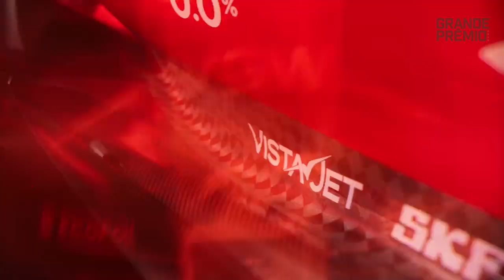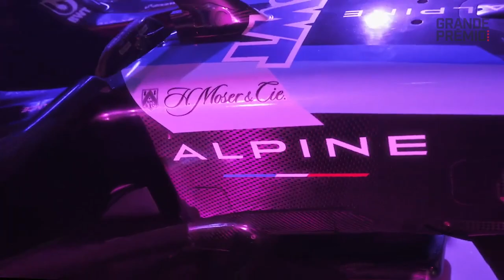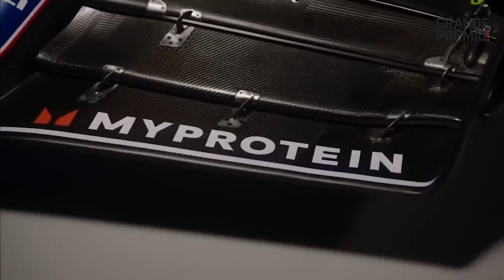SAINZ ACABA LA PRETEMPORADA EN BAHREIN COMO EL MÁS RÁPIDO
La Fórmula 1 tuvo tres días de pretemporada en el circuito de Bahrein, donde Carlos Sainz fue el más veloz de todos y se anima a ilusionar a Ferrari con pelearle a Red Bull.

Tras haber ganado 21 de las 22 carreras de la temporada 2023 de la Fórmula 1, el equipo Red Bull comenzó los ensayos previos al 2024 en el circuito de Bahrein con Max Verstappen sacando más de un segundo de diferencia sobre el resto. La sonrisa casi macabra de Gianpero Lambiase, el ingeniero del campeón del mundo, hizo pensar en otro año aplastante.

Pero el equipo austríaco se dedicó más a las tandas largas en los otros dos días de la pretemporada, que estuvieron marcados por los problemas en las alcantarillas del trazado de Sakhir, que forzaron a una bandera roja en la tanda matinal del pasado jueves y se debió reprogramar la jornada de viernes a una sola sesión de ocho horas.

Los problemas de fiabilidad fueron escasos. Apenas Williams el primer día, pero logró completar casi 300 vueltas, McLaren estuvo largos ratos en boxes con Oscar Piastri y con Lando Norris, y Red Bull debió solucionar problemas de frenos en el coche de Sergio Pérez.

Carlos Sainz acabó como el más veloz de la pretemporada bajando el 1:30 para la vuelta en Bahrein, aunque muchos giraron con la goma más blanda, incluso algunos se animaron al C4 y C5 de Pirelli, que no se utilizarán en el Gran Premio de la semana que viene. Verstappen terminó el viernes con una espectacular tanda larga con el neumático C1, en tanto que solo Charles Leclerc y Fernando Alonso pudieron estar relativamente cerca.

No hay muchas certezas de los ensayos. Solo que Haas y Alpine estarán en dificultades. La zona media puede estar más apretada, y se espera una aparición de Mercedes entre los autos de punta. Todo comenzará a escribir en siete días, con el Gran Premio de Bahrein.